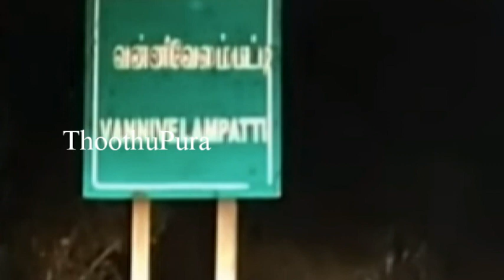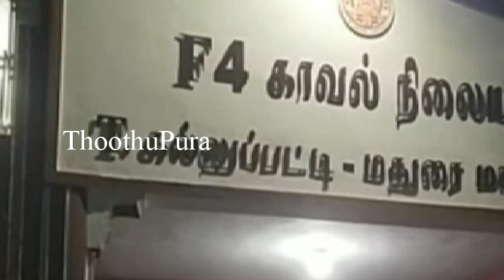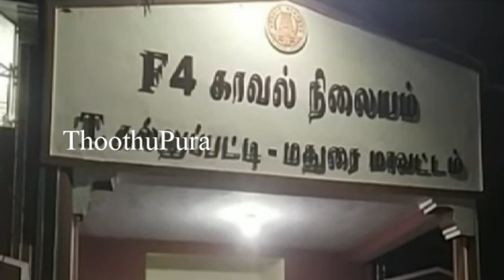மதுரை மாவட்டம் டி.கல்லுப்பட்டி பகுதியை சேர்ந்த ராமமூர்த்தி செய்ததை பாருங்க | Thoothupura